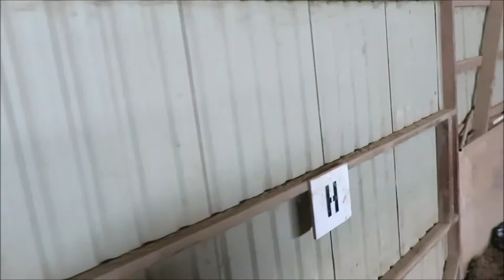First Ride Back | Barn Vlog 🐎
A morning at the farm, lunging Jr and Smoke's first ride back after time off :)

Stay Wild & Keep Smiling,
Cait